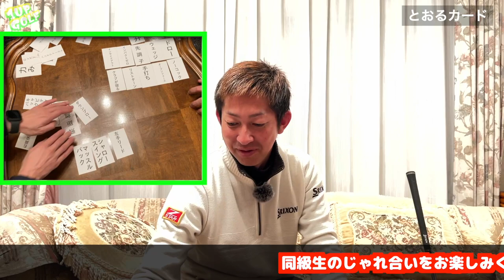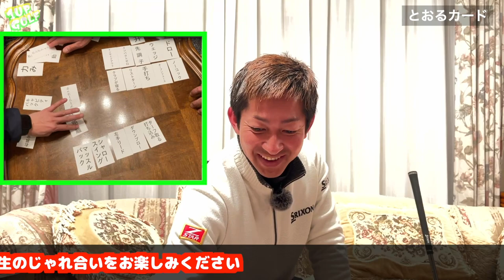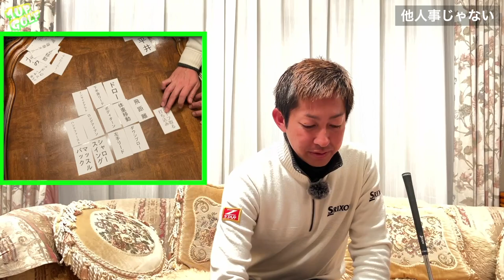ゴルフ理論マッチング ワンナップル vol.3